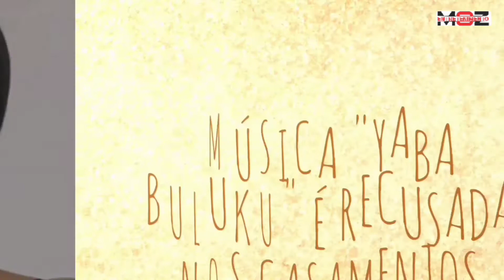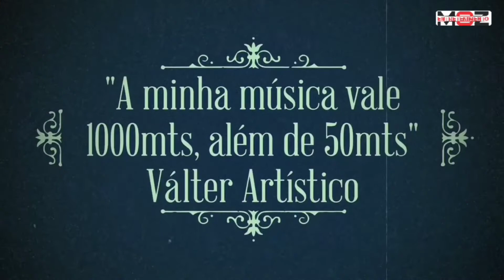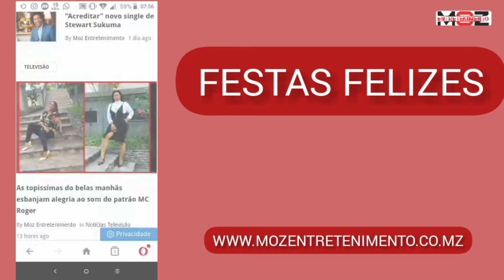Flash News Semanal das notícias dos famosos moçambicanos | 29 Nov - 05 Dez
Confira o resumo das notícias que marcaram o mundo dos famosos moçambicanos, na semana 29 de Novembro - 05 de Dezembro de 2020)

Voz Off: Sheila Muianga